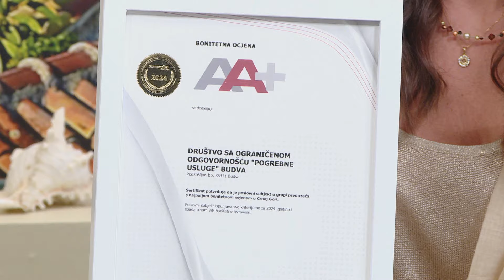Saša Kustudić, direktor DOO Pogrebne usluge Budva